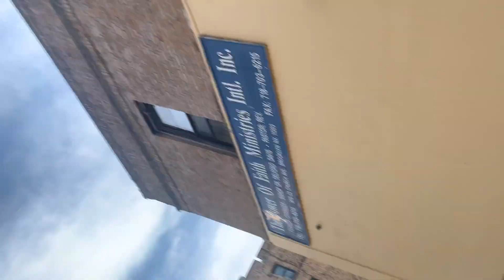VLOG #5 - GOING TO THE BARBER GONE WRONG *MUST WATCH*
After not being able to go the barber after all this time, this happened. Watch the entire video to see. Hope you guys enjoy watching.